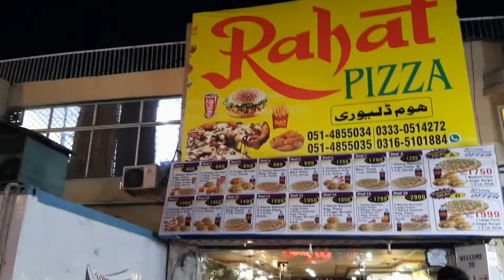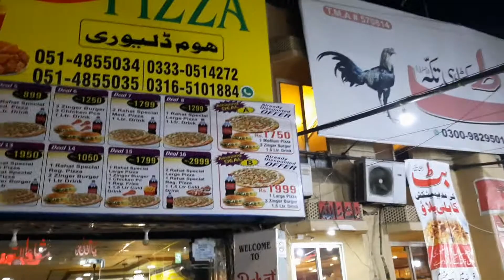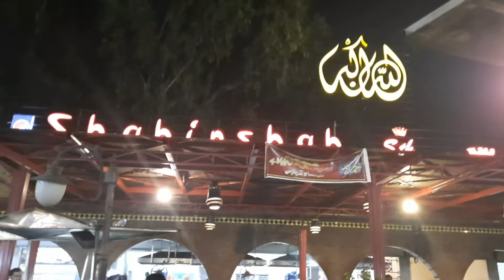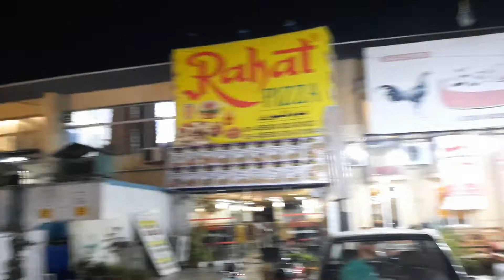Pakistan 🇵🇰 🇵🇰 Rawalpindi Food Street. Part 1.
Pakistan- Rawalpindi- a visit to 🇵🇰 ✨ Food Street